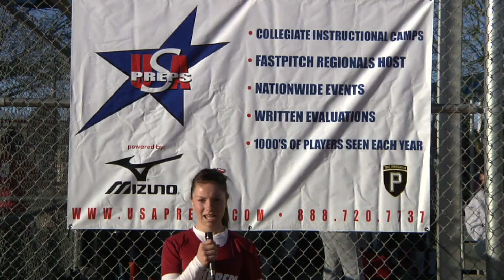Jordan Neal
Thu, Apr 19, 2012
Mon, Apr 16, 2012